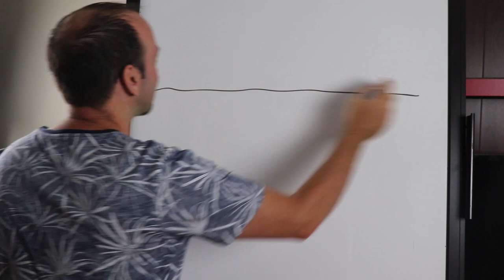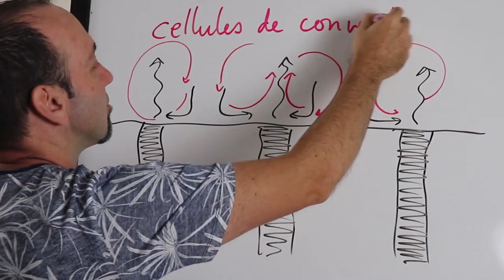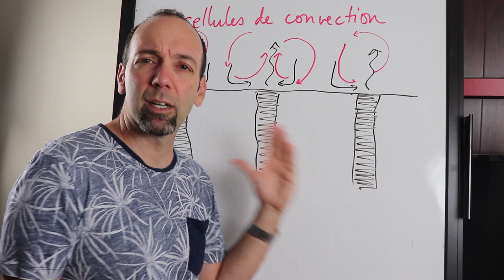ZÈBRE NOIR ou ZÈBRE BLANC? Et à quoi servent ses RAYURES?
Zèbre noir rayé de blanc ou zèbre blanc rayé de noir? Mystère! Les rayures des zèbres sont-elles blanches ou noires?  Et à quoi peuvent bien servir ces rayures?  Plusieurs avancent que les rayures des zèbres les aident à se camoufler, mais leurs prédateurs ne chassent pas à vue! Quel est donc le mystère derrière les rayures des zèbres? Et les zèbres, sont-ils blancs ou noirs? Toutes les réponses dans cette vidéo! Bonne écoute!Encore plus de contenu sur Facebook